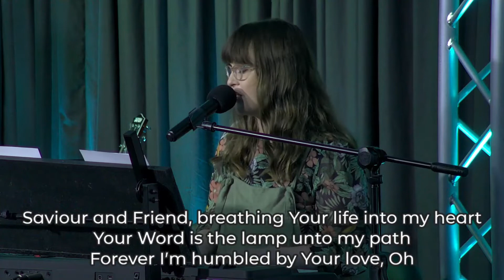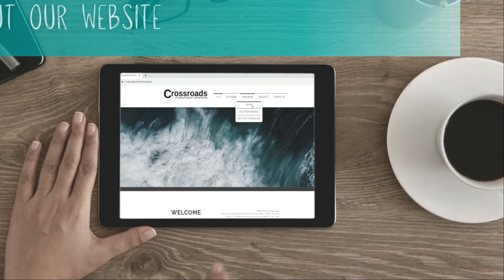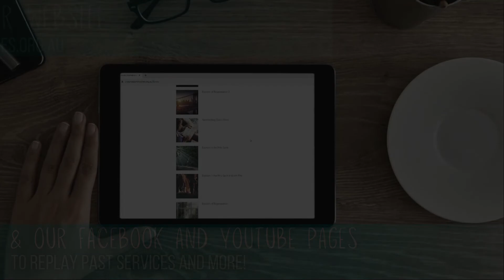Sunday Service with Mandarin Interpretations 160122 神的聲音 1；Ps Peter Greene